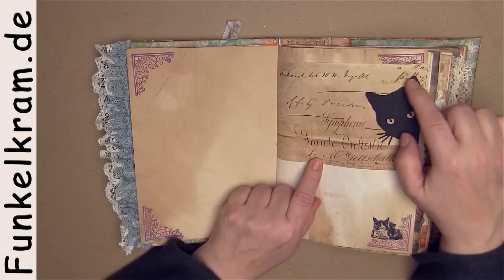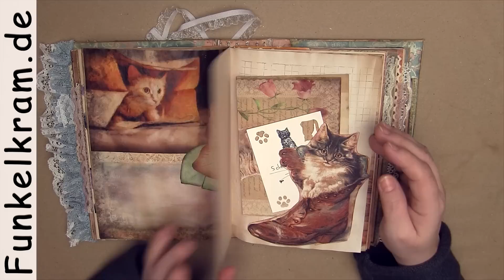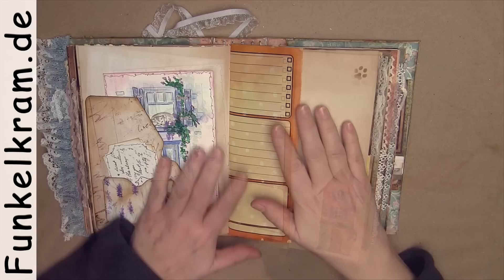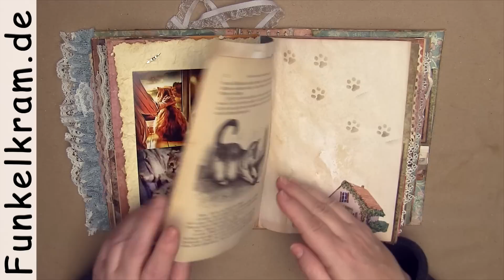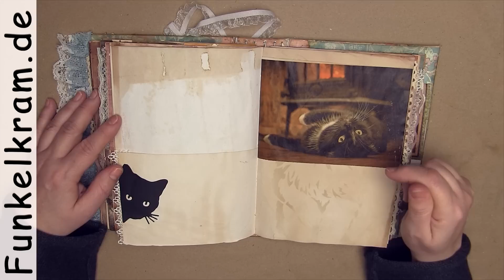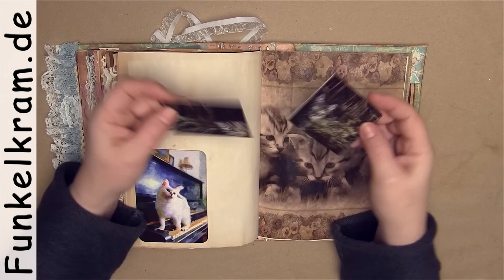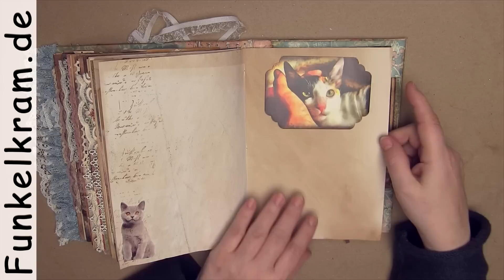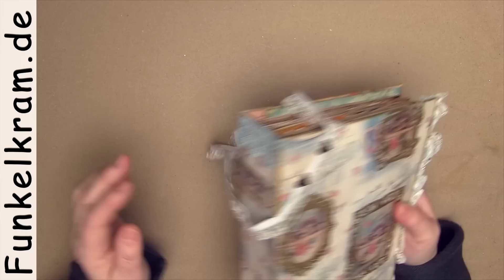JunkJournal Kitty Cat Flipthrough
(Verkauft )Das Junk Journal Kitty Cat, habe ich aus der Kiste der unvollendeten gezogen. Es ist ein bisschen kitschig, aber ich finde im Moment können wir alles ein bisschen Zucker für die Seele gebrauchen. Das  Journal ist sehr aufwendig, im romantischen Vintage-Stil dekoriert. Dazu habe ich unser neues Katzenpapierset verwendet, die dazu passenden Postkarten und einige unserer Vintage Glanzbildchen und unsere Katzenstempel. Sämtliches Material, das ich verwendet habe, findest du in unserem Onlineshop, im Themenkatalog Katzen ( link Unten ). Ich denke jeder Katzenbesitzer hat eine Menge Fotos und drollige Geschichten von seinen Lieblingen, die in einem solchen Junk Journal genau den richtigen Platz finden würden. Natürlich ist auch dieses Junk Journal ein Unikat.
All das schöne Material, das ich für dieses Journal verwendet habe, findest du hier im Themenkatalog Katzen:
Jede Menge inspiration zum Thema Katzenjournal und passende Tutorials findest du auf unserer Katzenplayliste: